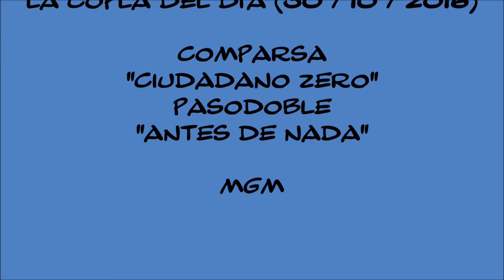LA COPLA DEL DÍA 30 10 2016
Un PSOE abierto en canal deja gobernar a Rajoy.
La investidura del candidato del PP sale adelante con 170 síes, 111 noes y 68 abstenciones. Quince diputados socialistas rompen la disciplina de voto, después de que el propio Pedro Sánchez entregase su acta. Tras 315 días de demora, el presidente se toma su tiempo para elegir a su Gobierno: lo nombrará el jueves.( Diario de Cádiz)